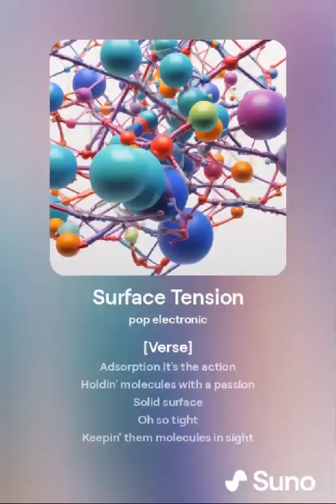SCU-L1 SunoCeutics Surface tension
اكتيفتي استخدام الذكاء الاصطناعي في شرح الصيدلانيات والصيدلة الفيزيائية عن طريق اغاني ببرنامج

تنفيذ طلاب المستوى الاول بكلية الصيدلة جامعة قناة السويس

رحمه موسي أحمد البعبولي
رحمه اشرف عطيه قمحاوي
ساره السيد سباعي

تحت اشراف
د. تامر حسنين حامد